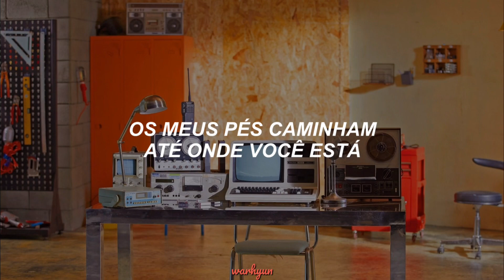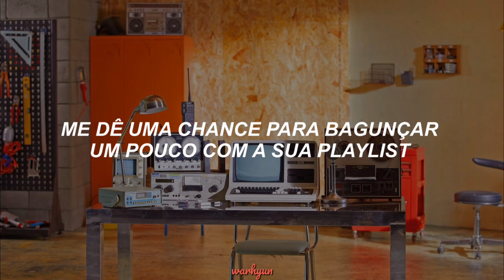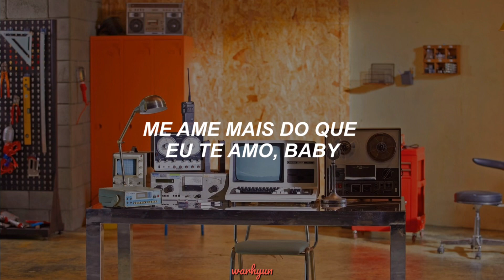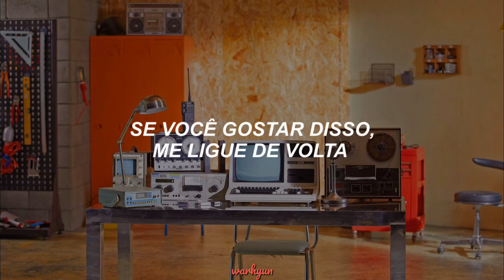NU'EST - Call Me Back [LEGENDADO PT-BR]